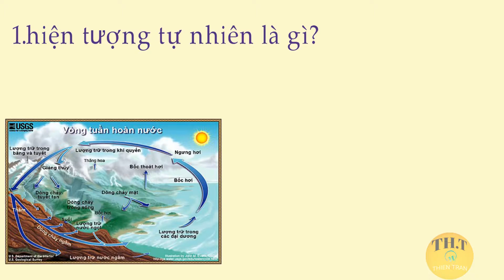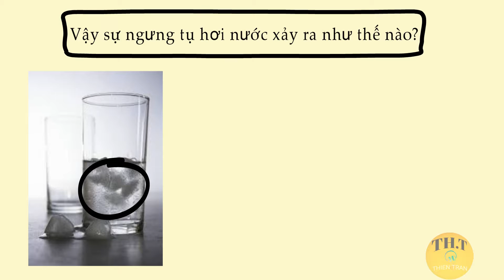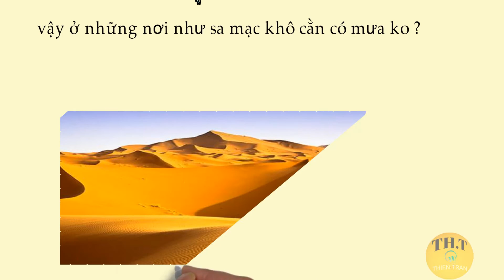mưa là gì? tại sao có hiện tượng trời mưa?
Mưa là một hiện tượng tự nhiên, xảy ra do sự ngưng tụ của hơi nước trên bầu trời, dưới dạng những đám mây, khi gặp điều kiện lạnh, tạo thành giọt nước, nặng hơn không khí, và rơi xuống mặt đất, tạo thành cơn mưa.
Vào ban ngày  ánh nắng trực tiếp từ mặt trời sẻ chiếu xuồng bề mặt trái đất tạo thành nhiệt khi gặp nước đọng lại trên các bề mặt như ao ,hồ,vũng ,đầm ….sẻ làm hơi nước bốc hơi,,,giống như việc bạn nấu nước sôi...
hơi nước nhẹ hơn không khí bốc hơi và bay lên trên
khi gặp gặp không khí lạnh sẽ ngưng tụ lại tạo thành những đám mây mưa.